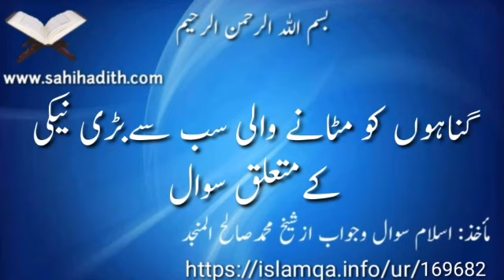گناہوں کومٹانےوالی سب سےبڑی نیکی کے متعلق سوال169682